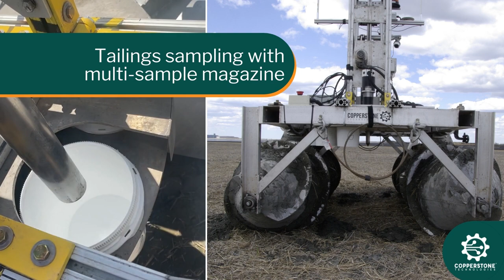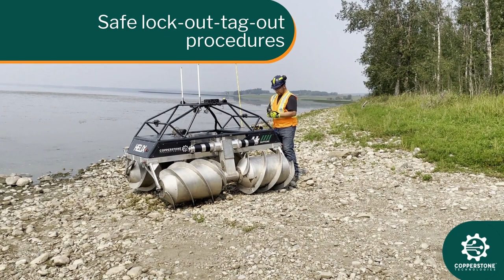HELIX Robots Capabilities - Hazardous Site Investigations - Screw propulsion - Mine Tailings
All terrain HELIX robots, designed to access tailings and hazardous locations. Available with many different payloads. Geotechnical site investigations, data collections & water and sediment sampling.

Timecodes
0:00 - Intro
0:01 - All Terrain
0:23 – Amphibious Remote Vehicle
0:30 – Designed to Access Tailings and Hazardous Location
0:49 – Digital CPT
0:58 – Tailings Sampling with Multi-Sample magazine
1:19 – Geotechnical Site Investigation
1:46 – Open Water Scrolling
1:51 – Remote Controlled, Way-Point Navigation
2:10 – Raising the Echo Sounder
2:30 – Scrolling in the Mud
2:39 – Designed to Access Tailings and Hazardous Location
2:53 – Long Range Radios & RC Controller
3:03 – Safety - Safe Lock-Out-Tag-Out-Procedures